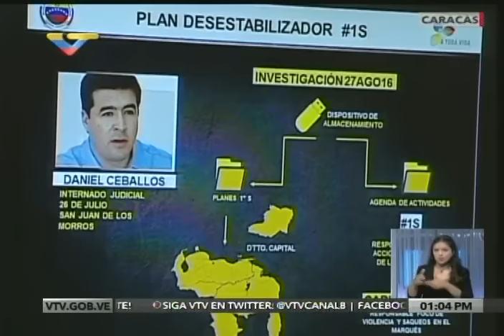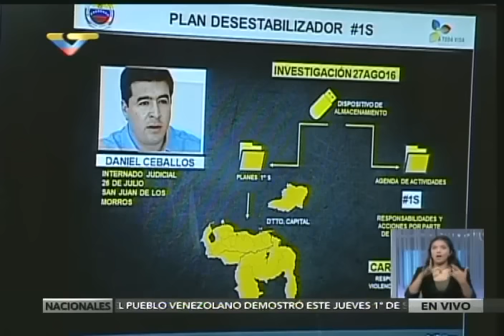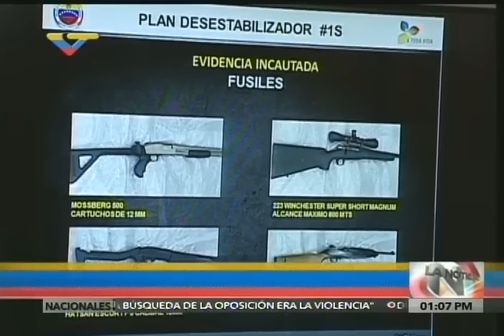Canciller venezolana Delcy Rodriguez presenta al Cuerpo Diplomático pruebas de golpe el 1-S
Este 2 de septiembre de 2016 la ministra de Relaciones Exteriores venezolana, acompañada del ministro de Relaciones Interiores, Nestor Reverol, presentan al Cuerpo Diplomático acreditado en el país pruebas de que la oposición venezolana planteaba un golpe de Estado en la marcha llamada "La Toma de Caracas" el 1 de septiembre de 2016